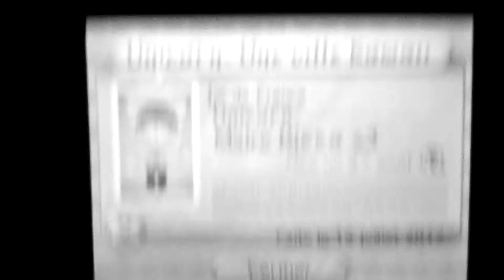[ACNL] Betisier WATH FUCK XD